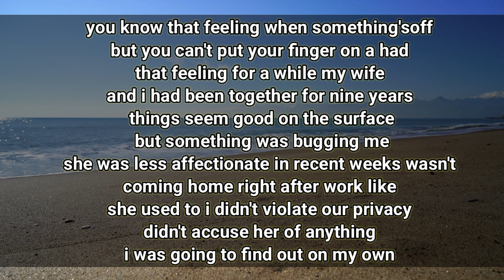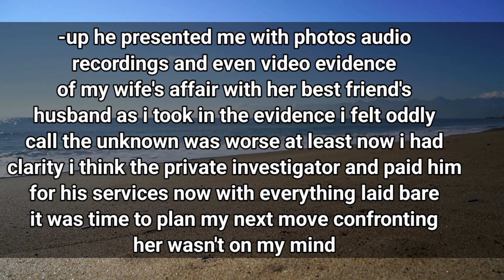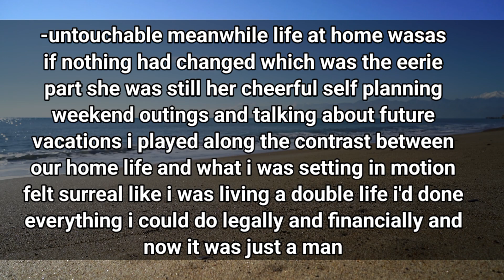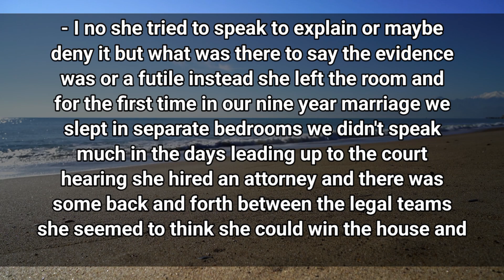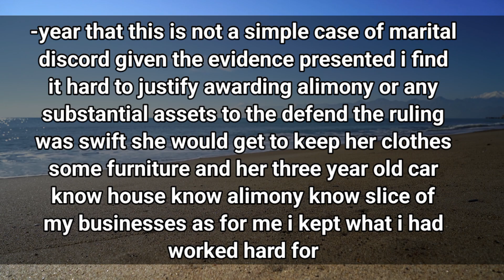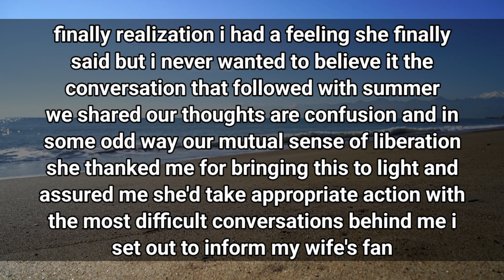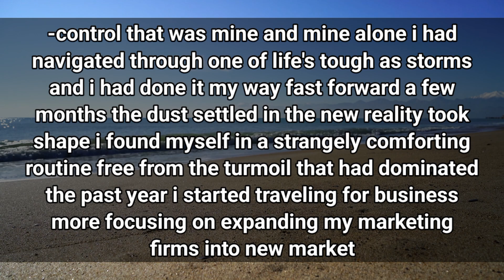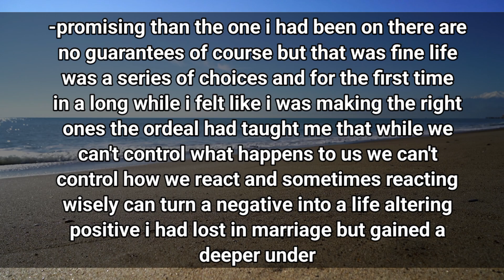Divorce done right now, How I control and found new love. Reddit stories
Consider showing your support for the channel.

► Title:Divorce done right now, How I control and found new love- Updated

infidelity stories youtube, divorce story time, cheating text story, cheating in relationship, good relationship stories,reddit stories my wife wanted to open our marriage, text stories after marraige,husband wife travel vlog,feel good story cheating,i cheated on my husband,affair short stories,cheating confessions reddit,cheaters explain why they cheated,cheaters caught stories,i cheated reddit stories,reddit cheating revenge full story,caught my boyfriend cheating
storytime,caught cheating in relationships real,reddit stories i cheated on my husband,man exposes girlfriend for cheating,reddit cheating revenge stories
updates,reddit relationships cheating,storytime boyfriend cheating,reddit cheating stories karma,revenge cheating stories,types of cheating in relationships,reddit stories wife regrets cheating,reddit stories wife cheated,cheating in a relationship,psychology of cheating in relationships
cheating horror stories,reddit cheating stories updates,reddit cheating stories,boyfriend cheating on his girlfriend
love story,reddit stories cheating girlfriend,reddit cheating stories full,revolving time cheating stories,
craziest cheating stories,cheating spouse stories,cheating husband story time,reddit stories cheating revenge,